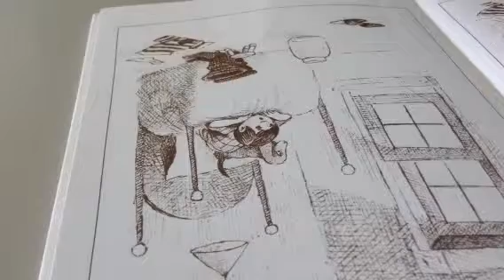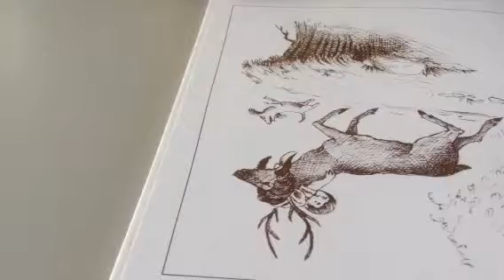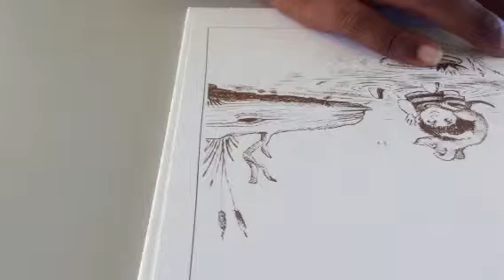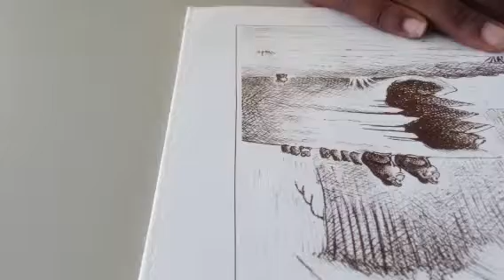Frog test informatie